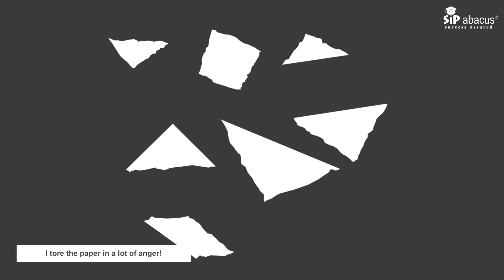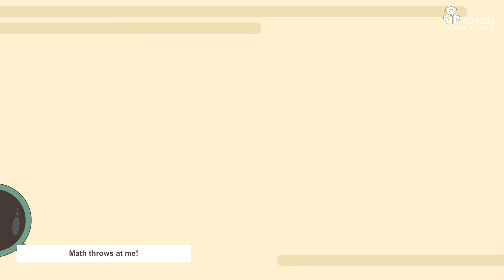Math the Monster!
Math is a monster that haunts a lot of children (even us adults sometimes.) But when mathematics knowledge is important for all careers, how can we ignore this monster?